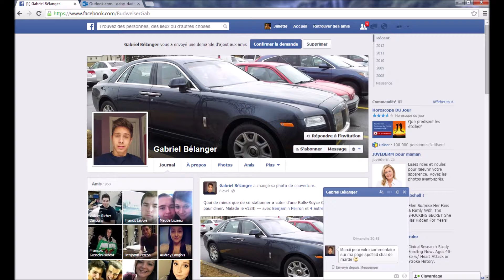enregistrement avec un policier il nous demande si c'est pas le fruit de notre imagination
ecoutez ca les belle reponce de la police quand ont ce fait harceler et menacer par la gang a gabriel b !
comme depuis le debu la police fait rien il protege la gang de spotted char de marde en plus nous somme oubliger de faire les chose nous meme comme cette fois la oubliger de le cerner sur un parking ! encore et encore
extrais de l'enregistrement telephonique avec le policier que je vais taire le nom date de 2013 il demande si c'est pas le fruit de l'imagination il ce protege un a l'autre et maitenant avec le temp comme vous pouvez voir plusieur preuve sur cette chaine ont comprend pour quoi l'admin de la page spotted char de marde gabriel b avec son frere frederic ont de bon contact dans la police meme que mr gabriel veut etre policier il est en tecnique policier ca explique bien des chose plusieur preuve sur cette chaine ps cette enregistrement avais aussi eter envoyé au media et aussi a la saaq   ca pourais explique aussi le recent evenement avec un autre policier agresif qui a fait pour plus de 700 $ de dommage a mon char ! a voir aussi sur la chaine ca ressemble a un autre tentative de nous faire taire !